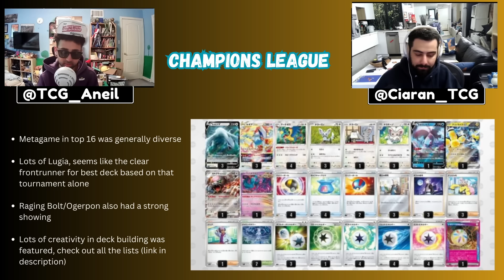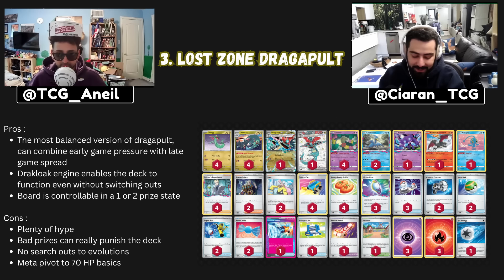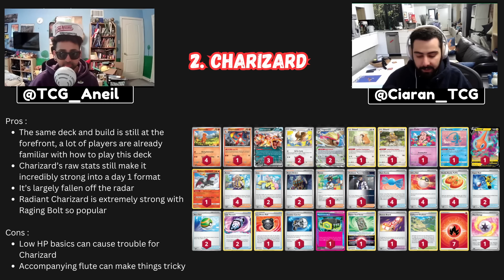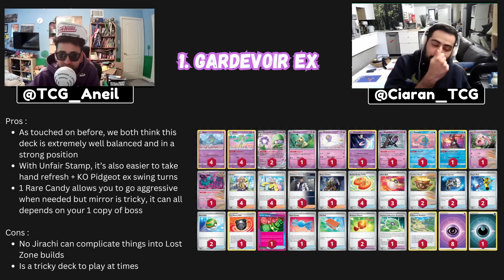What's THE PLAY For NAIC? Our Top Picks & Decklists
In this episode, Aneil and Ciaran go over their top picks and personal decklists for the North American International Championships taking place in New Orleans.